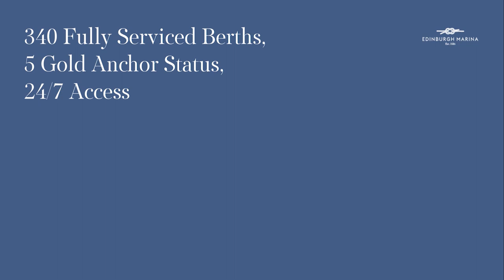Edinburgh Marina - coming soon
Sail into the City - Introducing Edinburgh Marina a sate of the art marina by Camper & Nicholsons Marinas. The new 340 berth marina is a progressive move to ensure Edinburgh's position as a European hub.